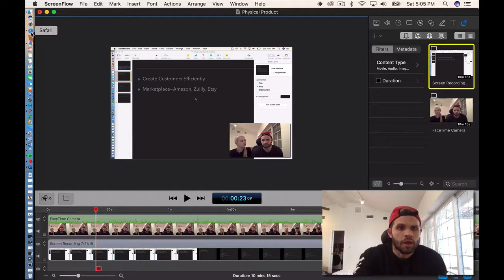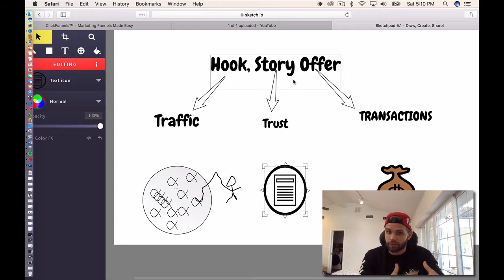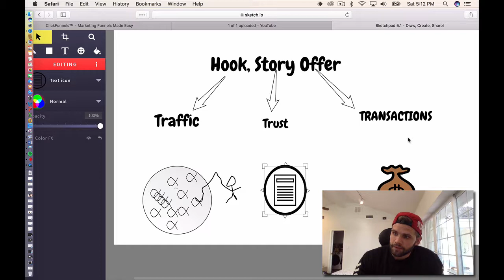Hook, Story, Offer